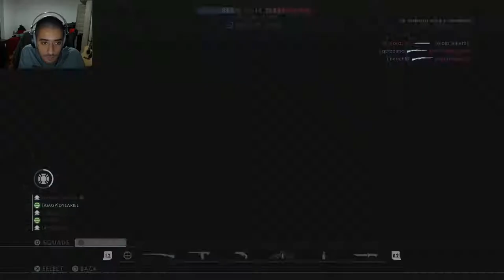Tank Hunter - Battlefield 1 (Multiplayer Gameplay Argentina)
Tank Hunter Kit
Gewehr 95 / C93
Battlefield 1 PS4 Multiplayer Argentina

Subscribite para hacer el aguante al canal!
No cuesta nada y da un beneficio de la san puta.
Somos pocos y nos conocemos mucho...

Plataformas:
- PS4: primera generacion.
- PC: i7-6700K; GeForce GTX 970; 16Gb RAM 2400mhz Kingston Hyper X Fury Ddr4; 2x 250GB SSD; Monitor BenQ RL2455HM

Música Intro: Lap Steel Guitar custom made, Hernol (es decir, yo, mi cancion).
Música Gameplay: Youtube Library Music.